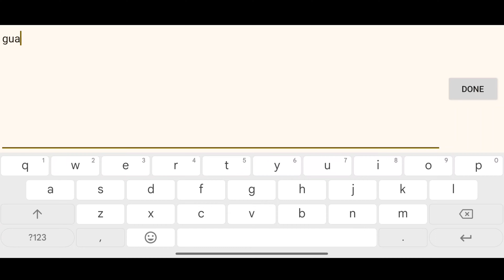CODE COUPON THE SPIKE VOLLEYBALL STORY